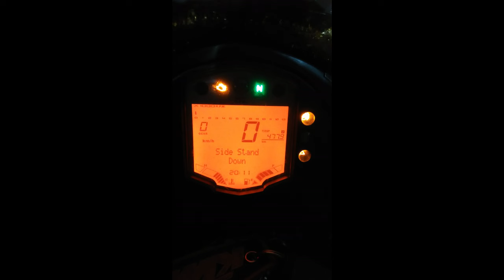Motorcycle Diaries: Yercaud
Four musketeers riding back from Yercaud. ;)